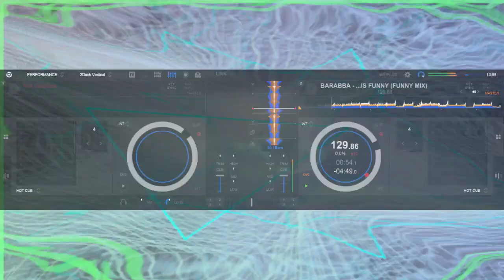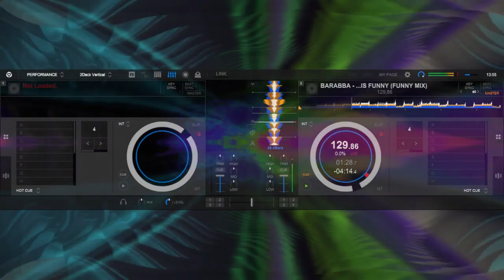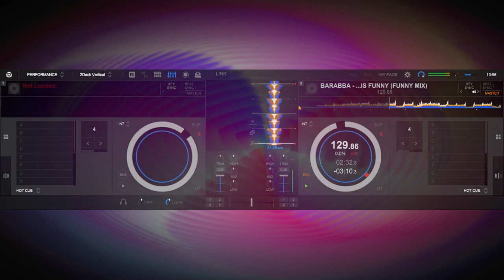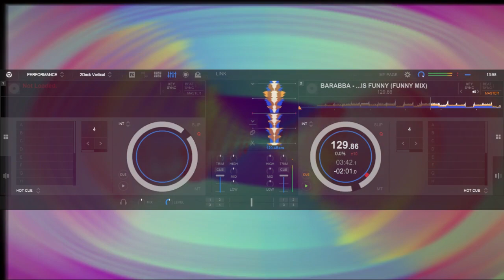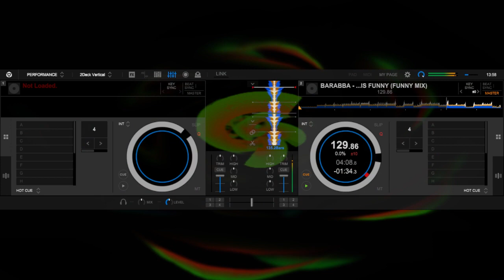BARABBA - ...IS FUNNY (FUNNY MIX)